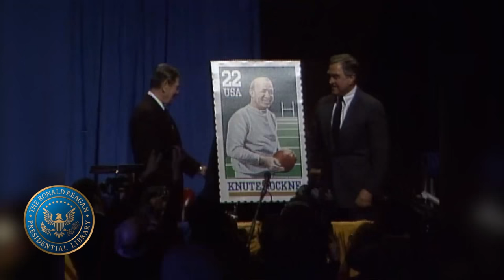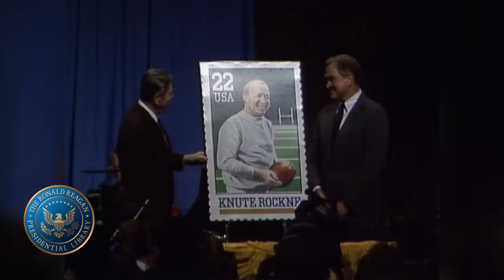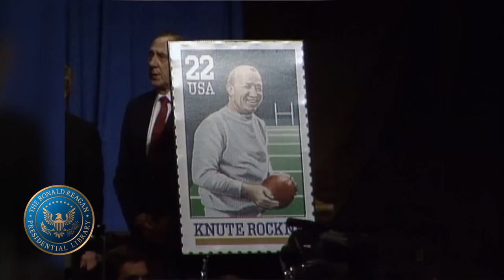Remarks at the Unveiling of the Knute Rockne Commemorative Stamp, University of Notre Dame — 3/9/88